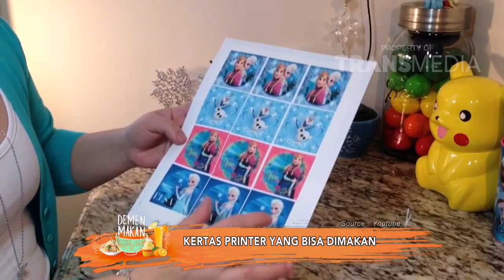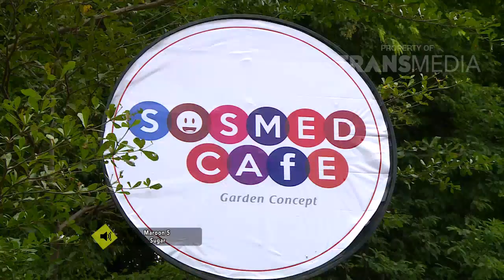DEMEN MAKAN - Ayam Turun Dari Kayangan!? (7/1/18) Part 1